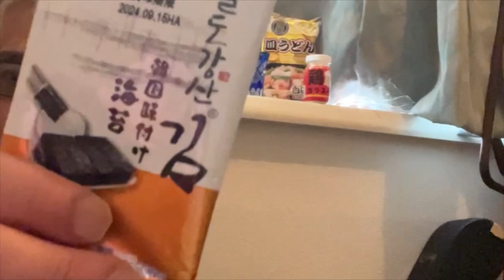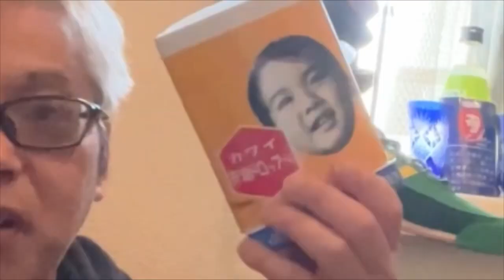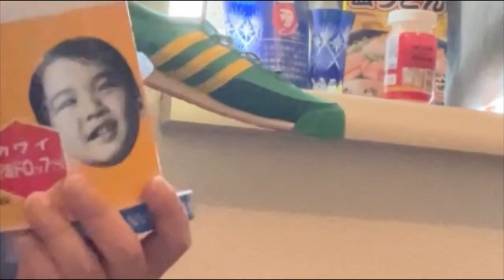中年単身赴任の朝食風景/ちぇっ、自腹〜❓(English subtitle was white lie check with native japanese speakers)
鬼？インドの青鬼？泣いた赤鬼？
とにかくあたし、鬼ボトル常連らしい。
push the shuffle botton when you get till enough. when I got bad vibes,i'll go back here . forgive me always you near me.I shall return and plus some songs please don't let be me hurried,I am tired or thinkin'
sometimes I get you wrog
may be 2

ノイズフィルター式電源は存在しますが、フィルター式レンゲスプーンは神奈川に来て初めて知りました。
ノイズフィルター電源とは余計な電波を電源が濾過してくれるので
EV車や発電所、宇宙開発には現在欠かせない技術です。
誤作動などを防ぐためらしい
フィルター式レンゲスプーンはスープの中の小さな具を拾って食べるのに便利でした。

前置きはさておき
今回は箸、英語で言うところのチョップステックのない場所もしくは箸が上手に持てない人の味付け海苔のご飯への巻き方を実践してみました。

かなりマヌケな動画でしたが
箸を使うアジア圏の人間とそうではない地域差での生活は指などの機能的な部分にかなり差がある事への気づきでもありました。

ヨーロッパに赴いた過去に欧米風のテーブルマナーに苦戦した事から
その逆も然りの事実
言うまでもないかもしれないけど
カルチャーショックの逆輸入を体現した動画です。

微笑ましくご覧になっていただくのではと自負しております。

フォーク一本でチャーハンや豆などを食べる英国風テーブルマナーは和食には根本的に相違があったと実感しました。

海外からの観光客はあらかじめ箸の使い方を練習したのか、それとも昨今の傾向では箸の使える海外での生活も増えているのかは確認不足ですが
国内の海外からの観光客の多くのパーセンテージで箸を上手に使って食べているみたいです。

アジア圏の指の退化が懸念というより海外の指使いの進化がうかがえます。